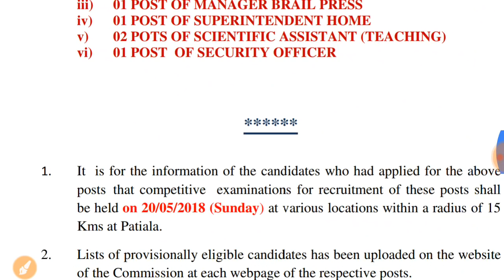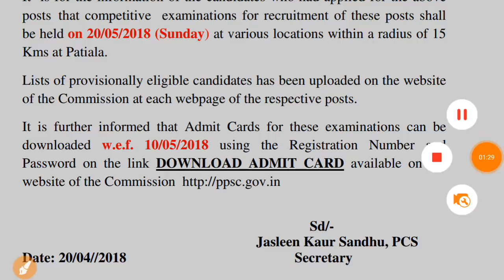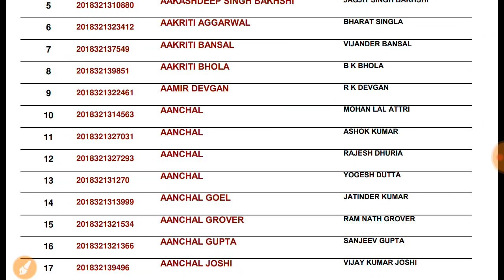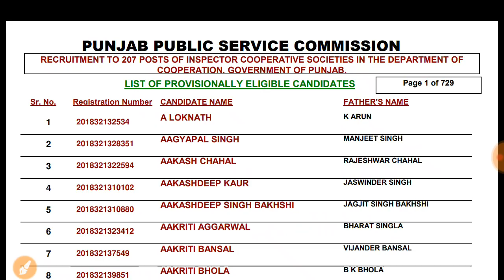PPSC EXAM ON 20 MAY,2018 AND LIST OF ELIGIBLE CANDIDATES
List of eligible candidates 👆👆👆